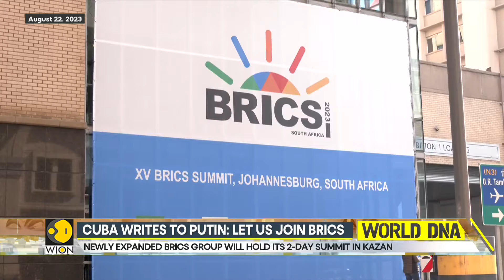BRICS Summit 2024: Newly Expanded BRICS Group Will Hold Its Two Day Summit In Kazan | World DNA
As geopolitical tensions escalate, the upcoming bricks Summit under Russia's chairmanship promises to be critical for its members. The 16th edition of the Summit is to take place from the 22nd of October in Kazan. Watch in for more details!